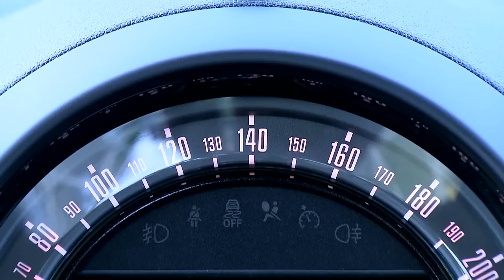MINI Countryman beauty footage,sport cars video, sport cars 2016,